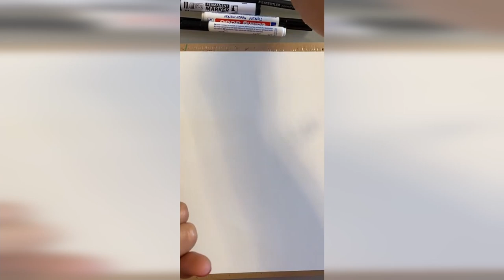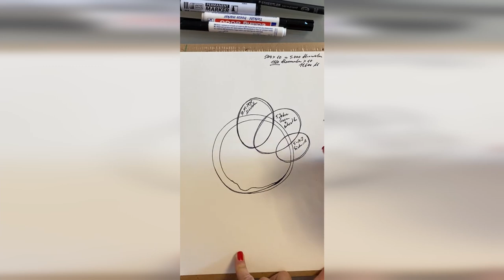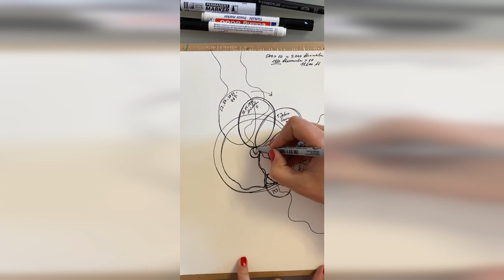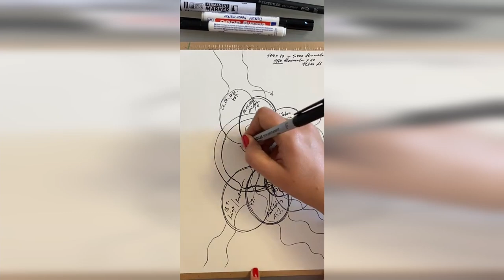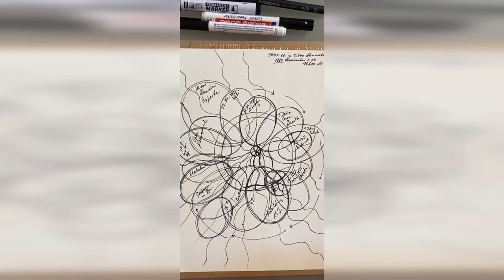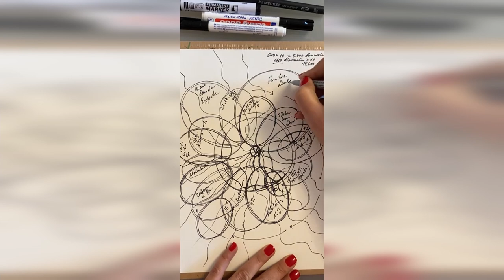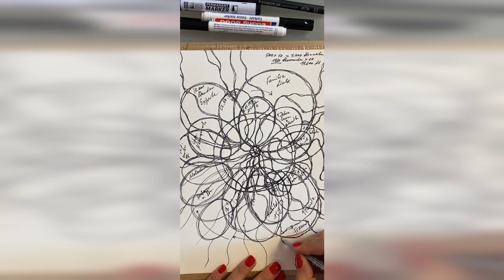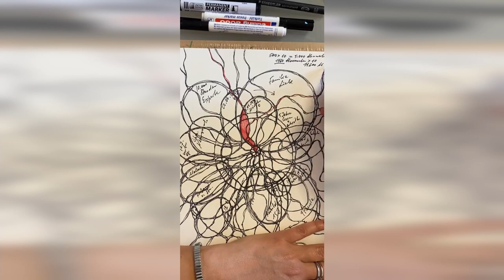Schritt 9 von 10 zum Erfolg - bestimmtes Wissen / NeuroArt / Yoga für Gehirn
In Schritt 9 von 10 ist das Thema: bestimmtes Wissen. Frei nach dem Motto: Denken mit dem Stift, geht es wieder darum mit der Technik Neurographik deinem Erfolg einen Schritt näher zu kommen.

Ich wünsche dir viel Spaß mit diesem Video und freue mich auf dein Feedback. Wenn du mehr über diese Technik wissen und lernen möchtest, dann schreib mit in die Kommentare.

Maximalen Erfolg wünsche ich dir, herzlischt

deine